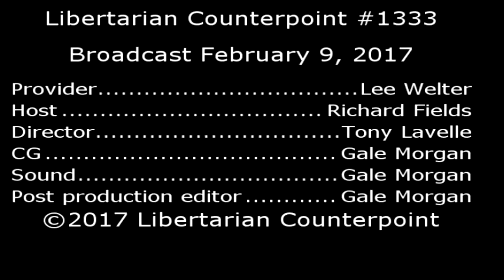Libertarian Counterpoint #1333 2/9/2017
Good
Health and Human Services, Tom Price, orthopedic surgeon, opponent of ObamaCare.
Labor, Andrew Puzder, CEO of Carl's Jr., opponent of minimum wage etc.
Office of Management and Budget, Mick Mulvaney, deep spending cutter.
Bad
Defense General James Mattis, tougher than Trump on Russia, more supportive of NATO, supports Iran nuclear agreement.
Homeland Security, Marine General John Kelly
CIA, Mike Pompeo, at least he wouldn't endorse torture.
Ugly
State, Rex Tillerson, CEO & President of Exxon-Mobile, just looks bad but probably will do a pretty good job.